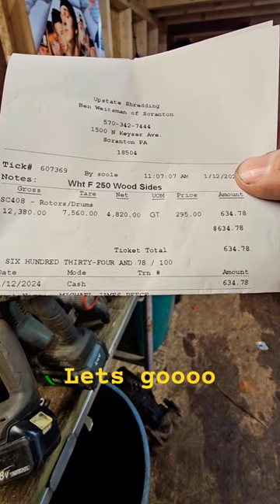Scrapping Brake Rotors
Scrap metal adventures